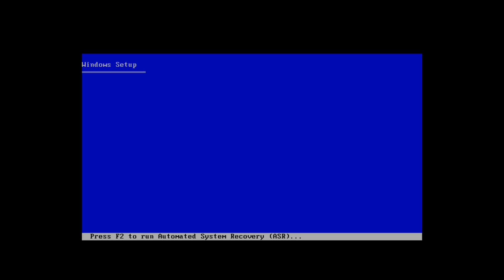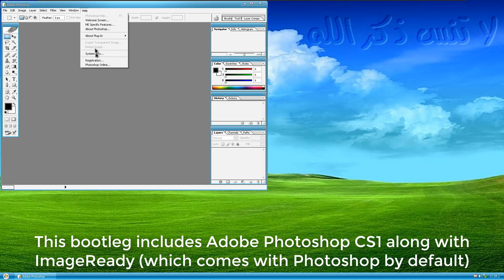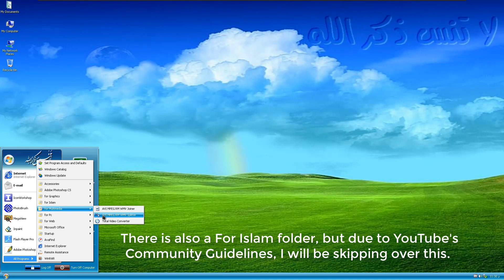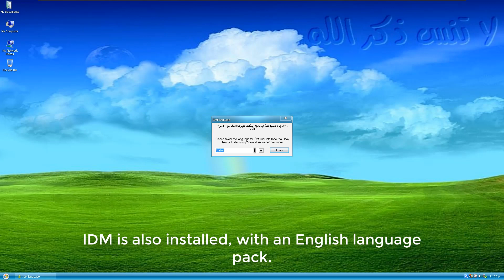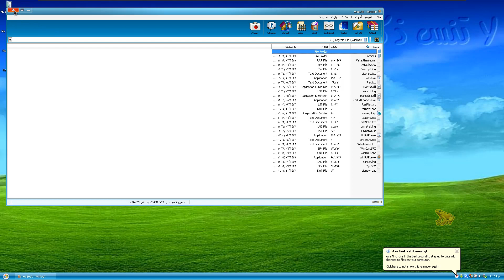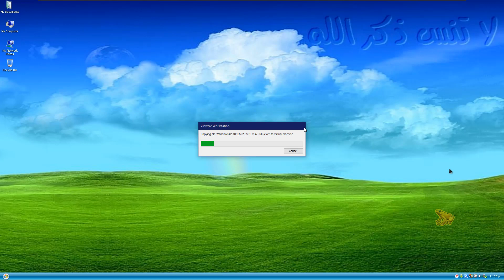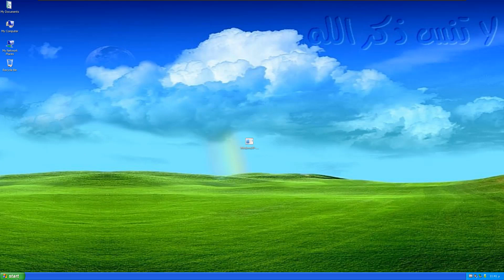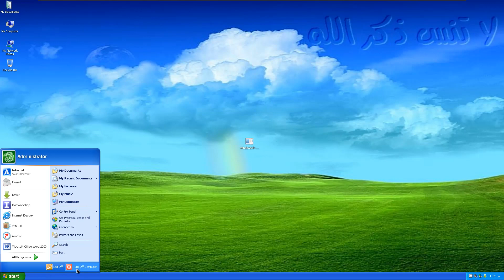Windows XP 2008E - Bootleg Review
Apologies for the reupload, the music didn't render properly, that's why I had to reupload the video.

A Windows XP bootleg that looks more Arabic than English...

Timestamps:
0:00 - Intro + Installation
1:05 - General Overview
8:15 - Personalization Overview
10:20 - Installing Windows XP SP3
12:00 - Windows XP SP3 Overview
13:15 - ISO Overview + WMP11
14:40 - Conclusion + The End

Download Links (replace dot with a dot):
ISO - crustywindo(dot)ws/collection/Windows%20XP/xp2008e.iso

Software used:
Video recorded using Camtasia 2018
Tested using VMWare Workstation 16.2.4

My PC Specs:
▶ Windows 10 Home v22H2 x64